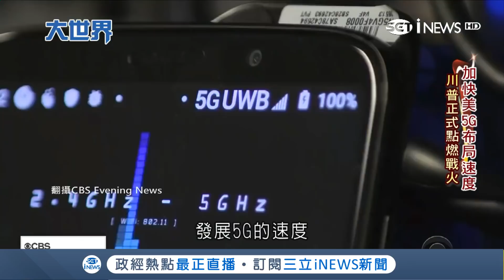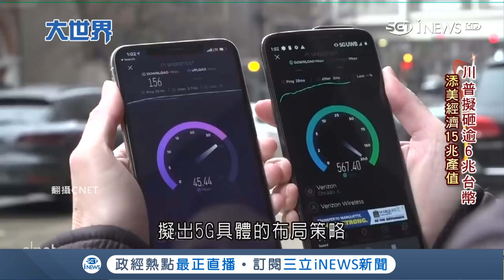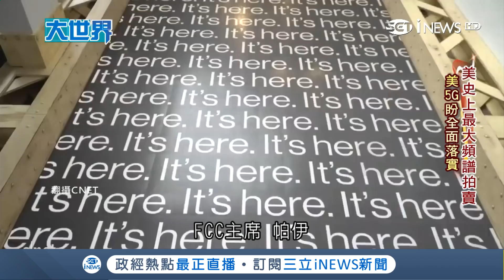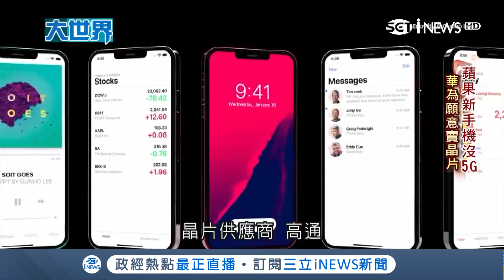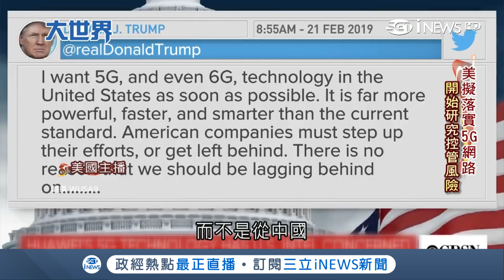中國5G網路攻陷全球!? 傳華為供應蘋果5G晶片 美國該如何防禦...?｜主播 王志郁｜【大世界新聞】20190415｜三立iNEWS